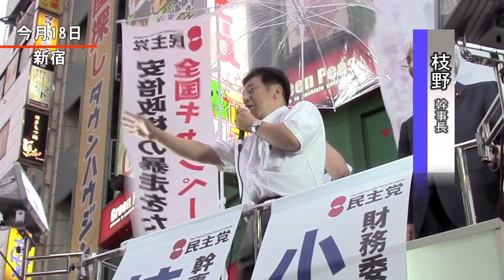「5min.民主」第82回放送 ▶全国で街頭活動▶憲法調査会で長谷部教授に聞く▶私の１８歳（林久美子参院議員）